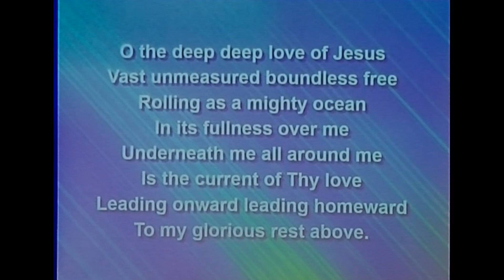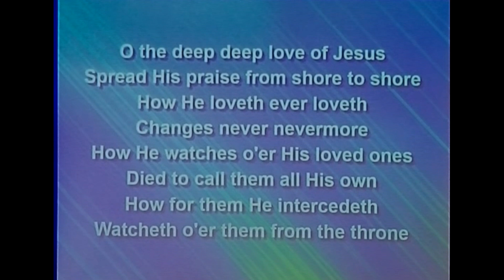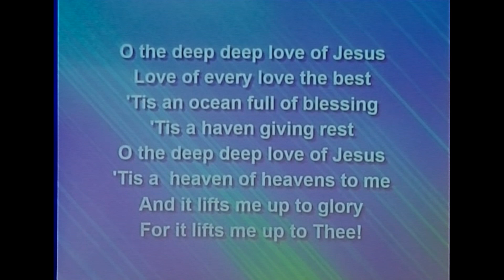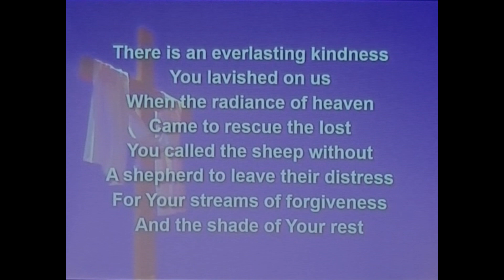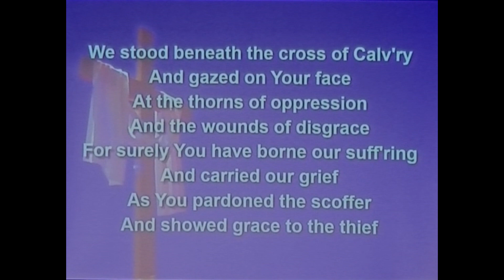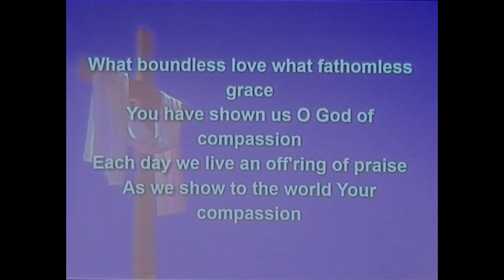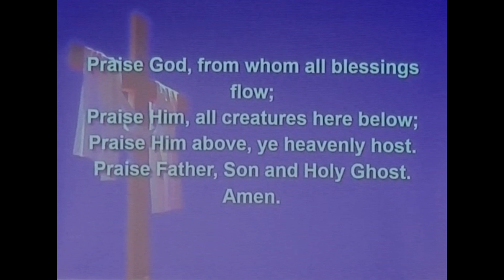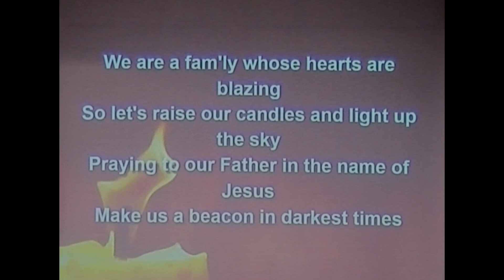July 31st Worship Service First Presbyterian Santa Paula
Chris welcomes us with this morning’s announcements and Pastor Bob calls us to Worship.  The Praise Team leads us in song with “O the Deep, Deep Love of Jesus”  and “The Compassion Hymn”.  Pastor Bob, Jodie and Rod lead us in our Congregational Prayer.  Donna reads from Matthew 5:38-48 and Ron continues his message on the Sermon on the Mount with “You Know You Are Grown-Up In Christ When….”.  Chris dedicates our tithes and offerings and the Praise Team sings our final hymn for the day with “Go Light Your World” and Pastor Ron sends us into the world with the Word of Blessing.